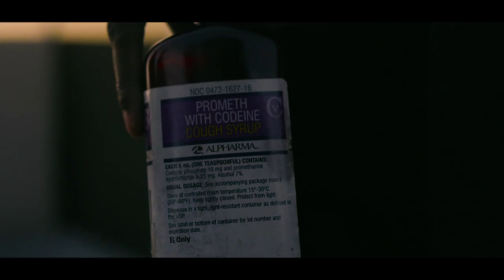Lil Kwes - "Hard Ways" | Dir by Mota Media